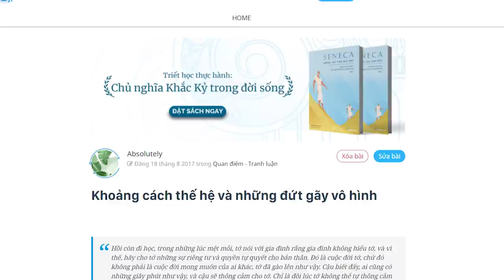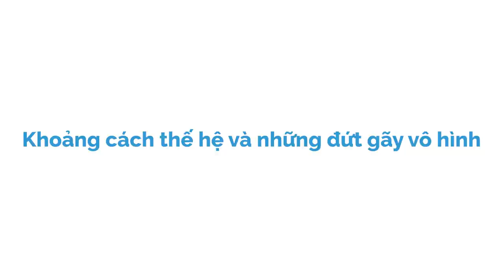KHOẢNG CÁCH THẾ HỆ và những đứt gãy vô hình | Absolutely | TÂM SỰ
Ghé Nhà sách Spiderum trên SHOPEE ngay thôi các bạn ơi:
. Mỗi thế hệ thường cách nhau 20 đến 30 năm, đó là khoảng thời gian đủ cho một lớp người có ý thức đầy đủ về bản thân đồng thời hình thành nên thế hệ tiếp theo. Thế hệ sau được nuôi dưỡng trong ý thức cũng như mong mỏi của thế hệ đi trước, đồng thời sẽ tự định hình những giá trị riêng của mình. Những giá trị riêng này phụ thuộc vào sự thay đổi trong hình thái xã hội hay xu thế thời đại, tuy nhiên vẫn gắn kết với thế hệ cũ thông qua dòng chảy huyết thống cùng các giá trị bản sắc văn hóa gia đình và dân tộc.
Bài viết: Khoảng cách thế hệ và những đứt gãy vô hình
Được viết bởi: Absolutely

KHOẢNG CÁCH THẾ HỆ và những đứt gãy vô hình | SPIDERUM | Absolutely | Góc tâm sự